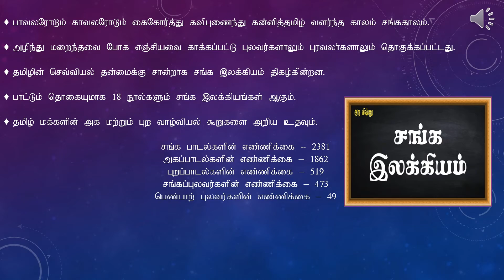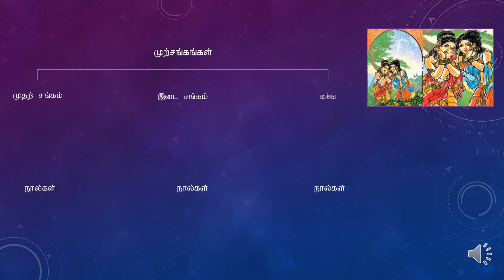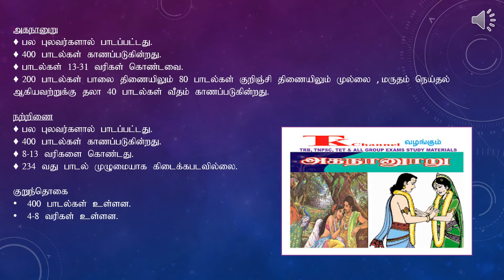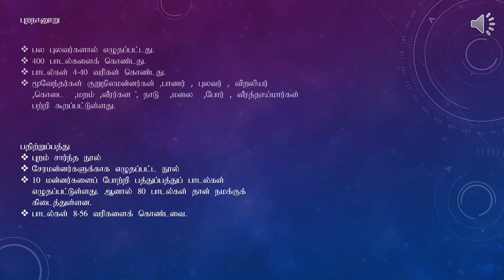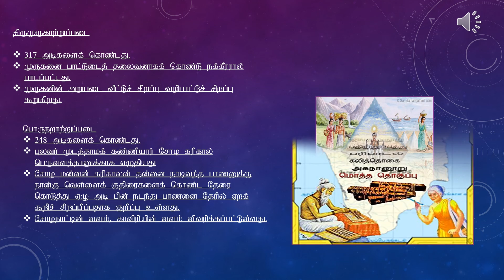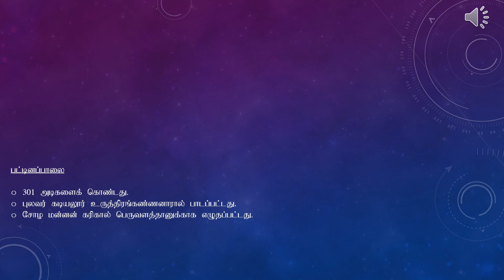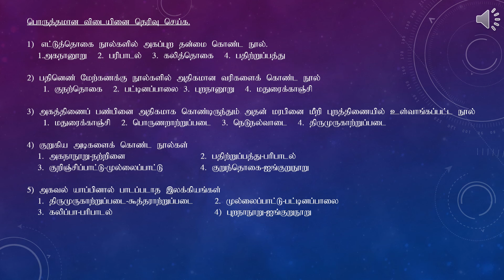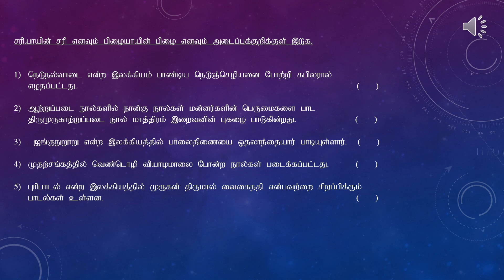Grade 12|1st term| சங்ககாலம் நூல்கள்|e-thaksalawa